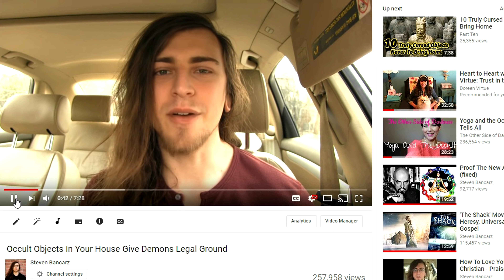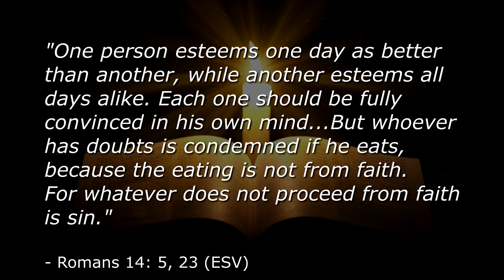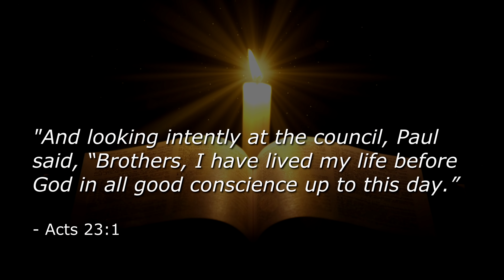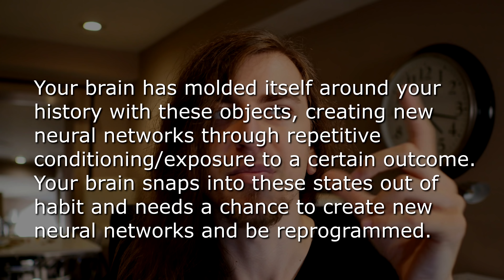New Age Objects Will Pervert Your Walk With Jesus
Holding on to New Age objects will stupefy your conscience and pull you into a similar psycho-spiritual state you had when you used to be involved in the New Age movement.   Throw this stuff out and don't look back!

My new book